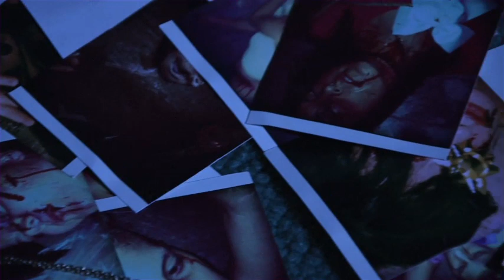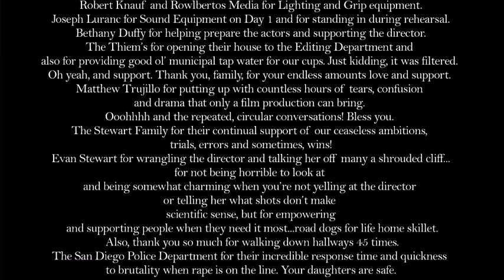THE NECKLACE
She only wanted her necklace back, but what she got was a lesson in life. (Warning: Gore, Violence, Language)